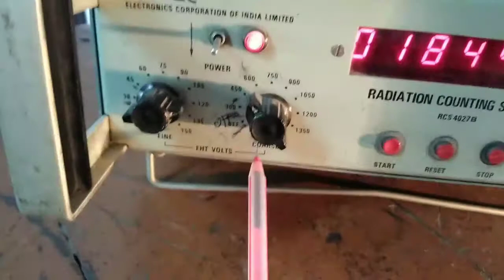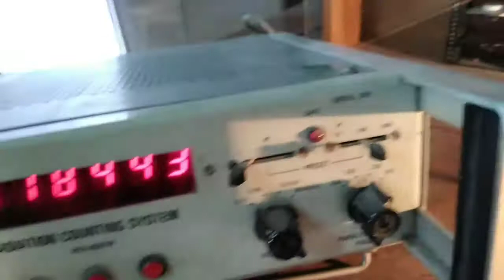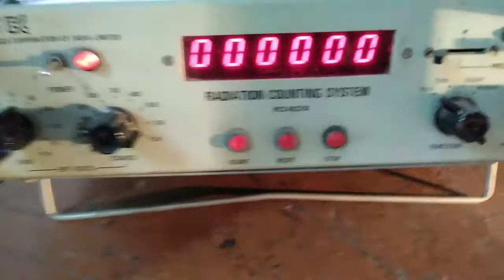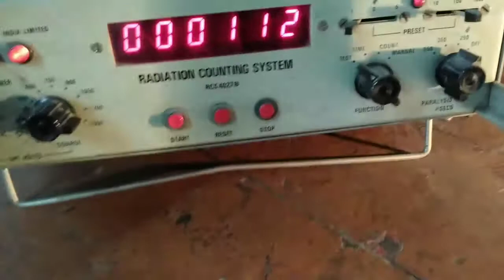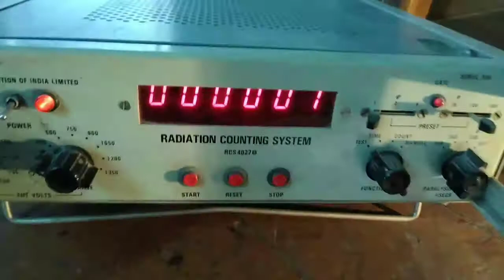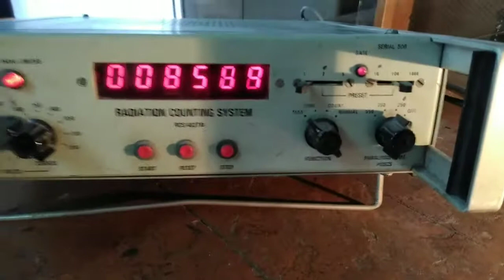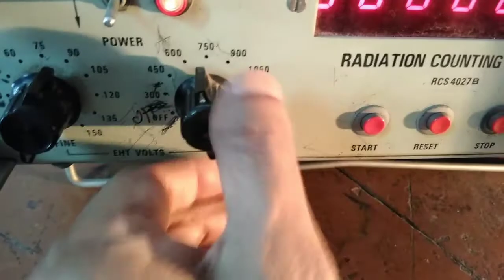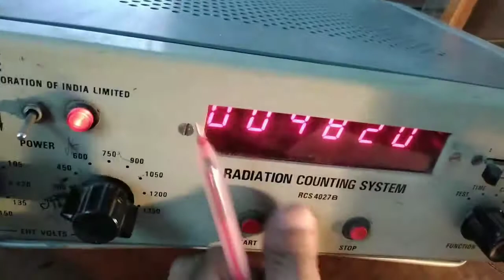Characteristics of G. M. Tube Practical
G M Count verses EHT voltage and Platue voltage is explained with the instruments.